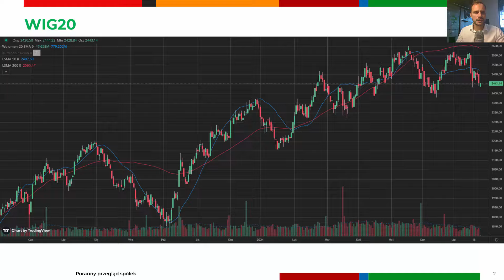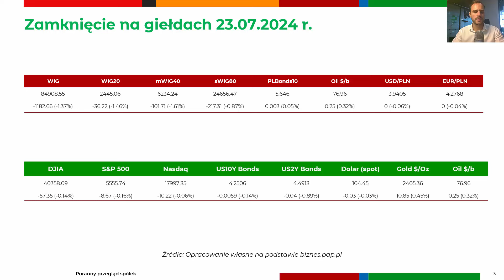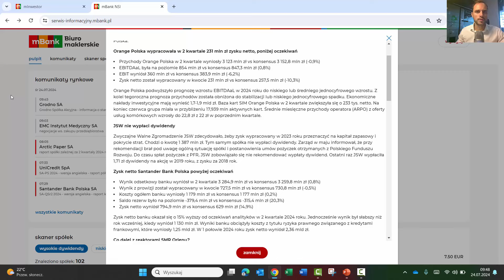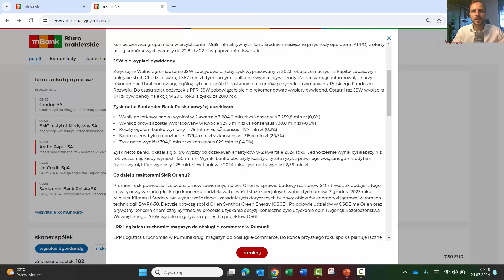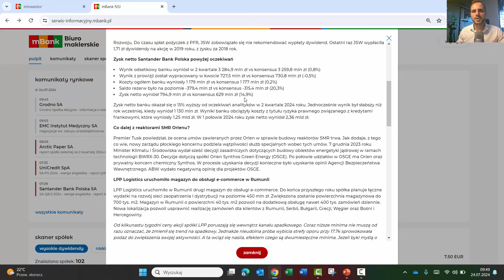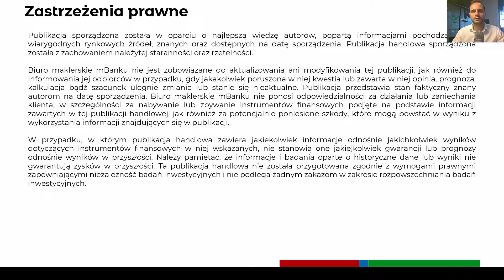Akcjonariusze JSW kolejny rok bez dywidendy |Poranny przegląd spółek 24.07.2024 r.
Orange Polska i Santander Bank Polska przedstawiły wyniki za 2 kwartał 2024 roku. Jak wypadły? Akcjonariusze JSW znowu obejdą się smakiem. Spółka kolejny rok nie wypłaci dywidendy.